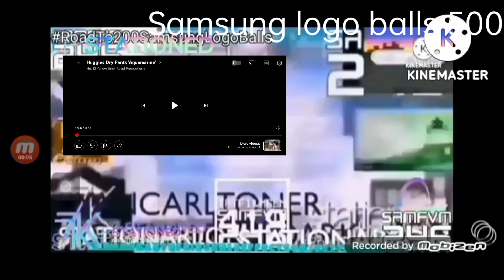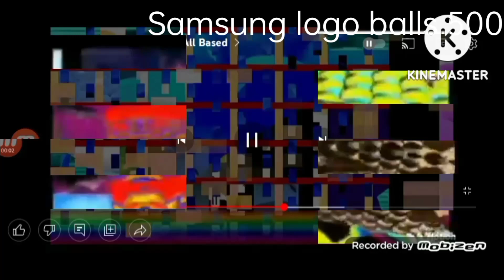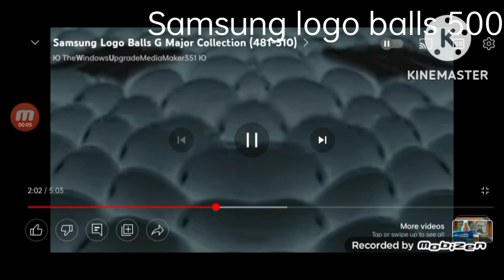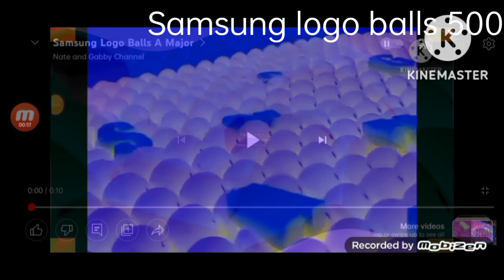Samsung logo balls 500